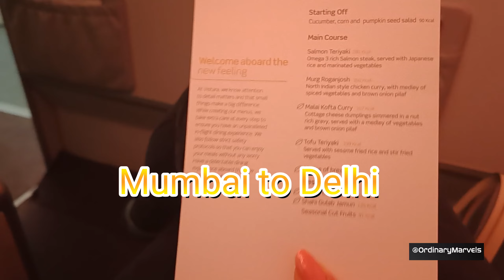Chhatrapati Shivaji Maharaj International Airport Terminal 2 Mumbai to Delhi Vistara Airlines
Mumbai to Delhi Business Class Travel 🧳 Vistara Airlines